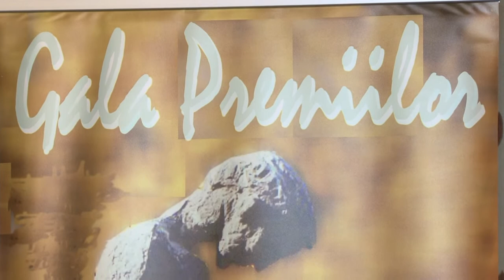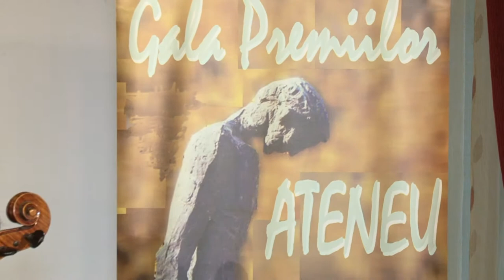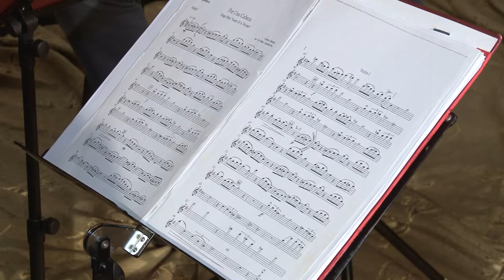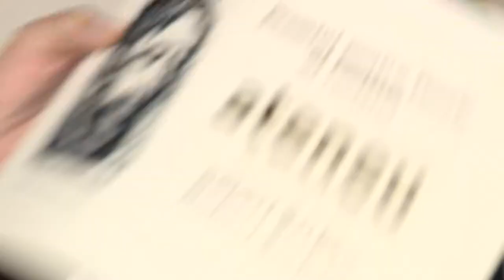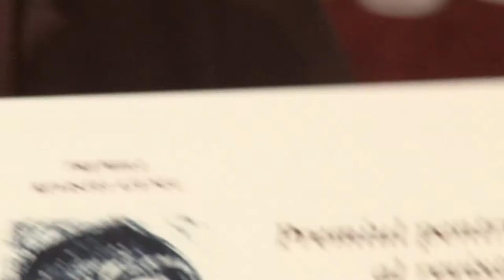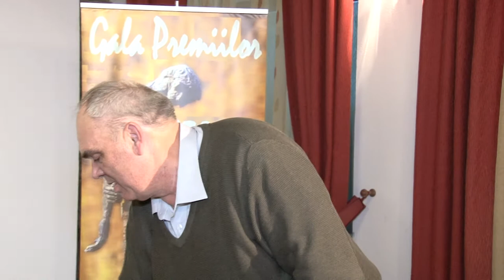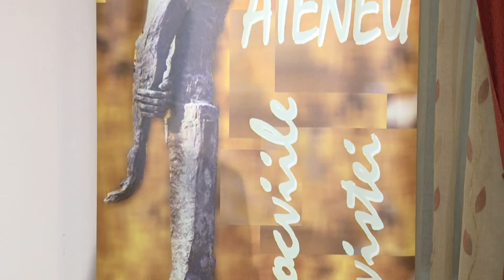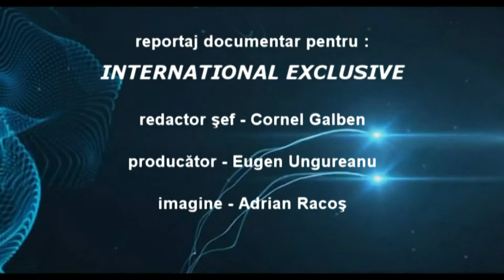LA BACAU Gala Premiilor Anuale Ateneu FILMARE TELEVIZIUNEA LITERARA HD 4K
LA BACAU la Centrul șde Cultură „George Apostu” a avut loc festivitatea de decernare a premiilor anuale ale revistei Ateneu. FILMARE TELEVIZIUNEA LITERARA HD 4K.
Continuarea o găsiţi pe Televiziunea Literara, iar corespondenţele pentru agenţiile de presă naţionale pe Exclusiv TV România !

Cu stimă,
echipa Exclusiv

Vizionare plăcută !